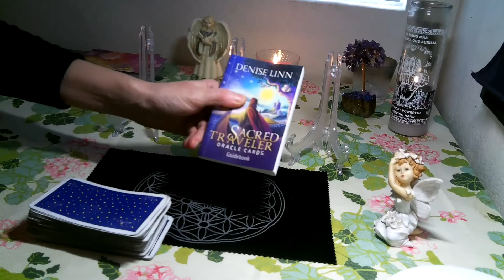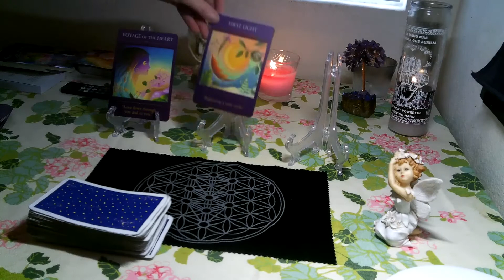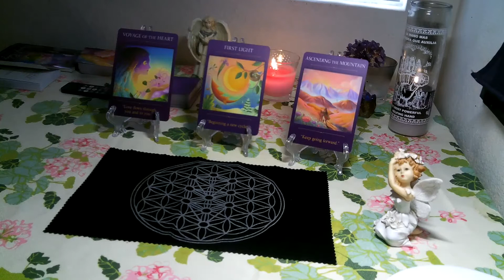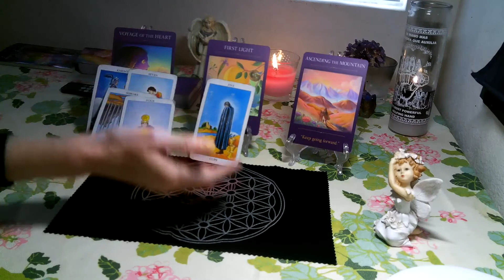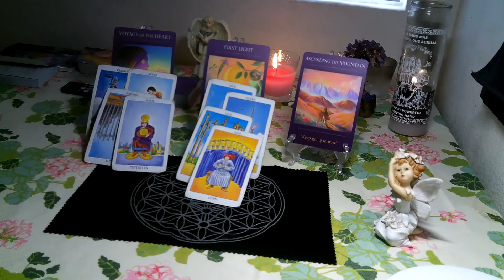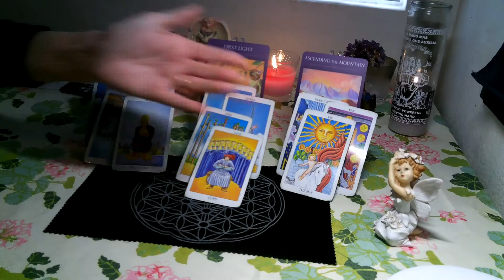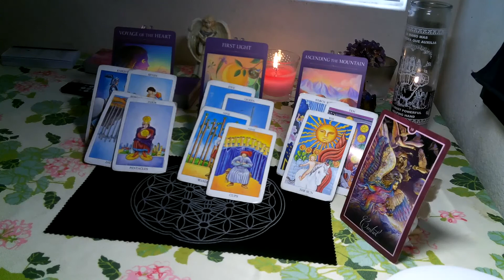PISCES/ ARIES CUSP- NOV2020 (SPIRITUAL READING TAROT) " TAKING CONTROL ON THE PATH TO HAPPINESS!"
Thank you all for your support of my channel.. if any of you friends are interested please check out my store : GET 28%  DISCOUNT ON ALL ITEMS TILL NOV30TH WITH PROMO CODE: SCORPIO13
Personal Reading Reviews: Tawnia McCalla  • 11/10/2020..."Do you really want an incredible reading?  DO NOT HESITATE, she is incredible. By far the best of the best, of readers!  & economically on top of it. Get be behind, her she is so worth it!"
Lance Hughes*11/12/2020..
"You really are amazing energy worker and I appreciate all the work you've done for me you really helped me along my journey especially with the personal readings been so helpful and so refreshing and it's so real I don't have a doubt in my mind who I am and since I've been working with you I am on this continuous journey of self-discovery a new insight new information. Truly am blessed to have a friend like you❤❤❤❤"